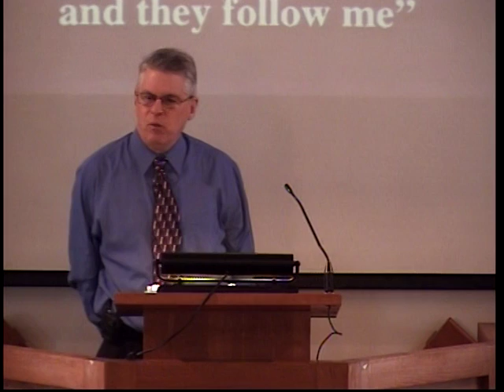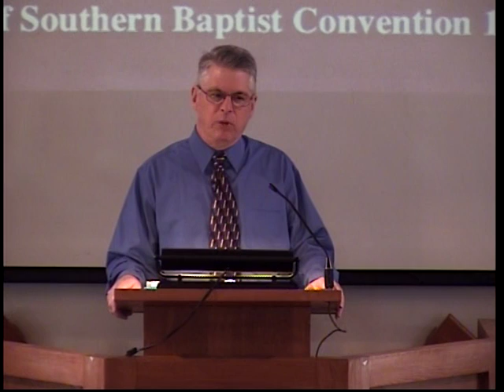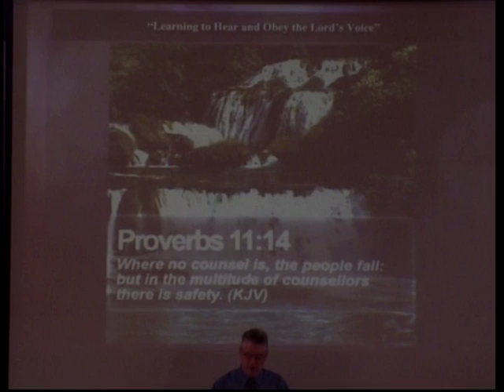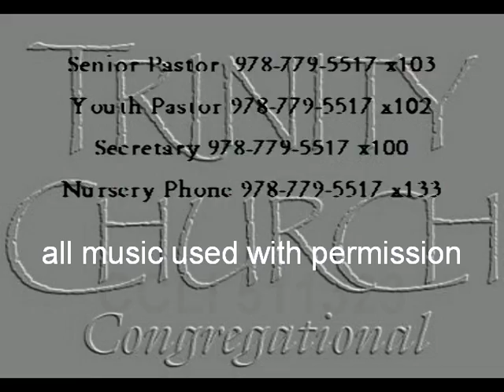Trinity Church, Congregational of Bolton MA 21 feb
Date: 21 Feb 2016 10:45AM  Total Duration: 01:28:51

Worship Songs:  “Sing to Jesus", "Christ be all around me"

Offeratory  Music: ,Bill Percuoco

Sermon: "Learning to Hear and Obey the Lord's Voice", Pastor David Smith